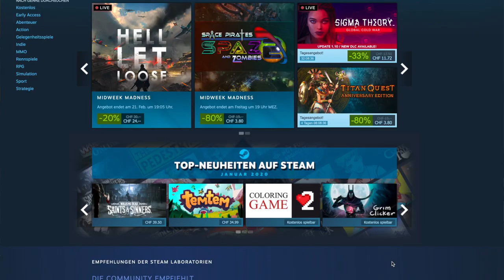Creative Coffee: Philomena Schwab, Game Designerin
«Creative Coffee» ist das Video-Format von persoenlich.com, mit der Game Designerin Philomena Schwab vom Studio Stray Fawn.